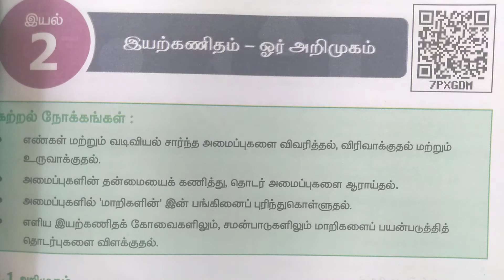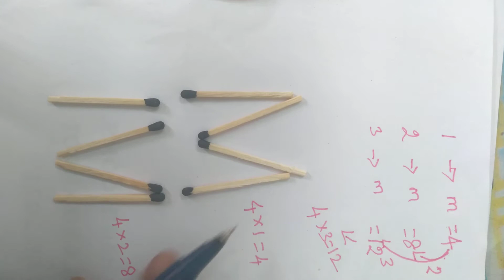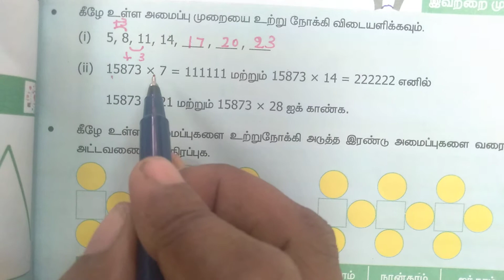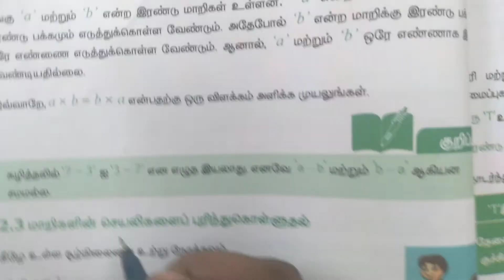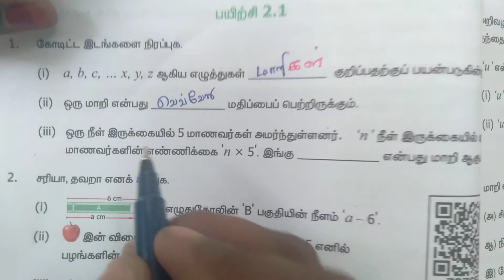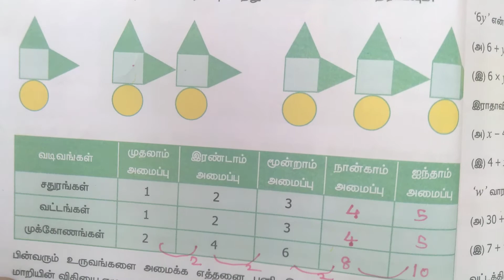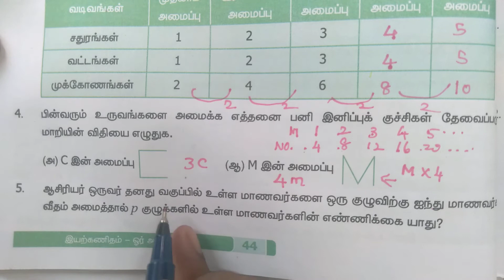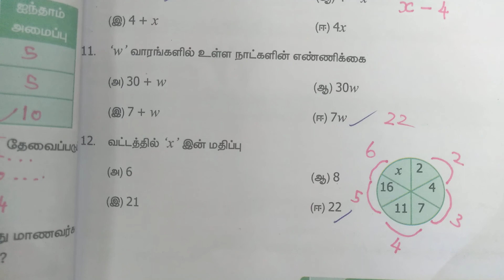Maths 6th std Algebra(இயற்கணிதம் ) Part 1 Explanation